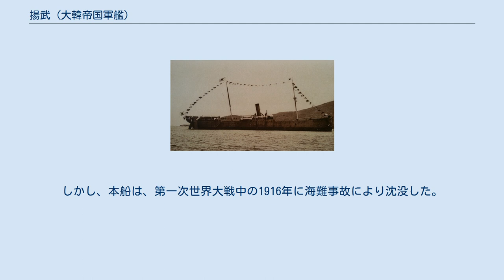揚武 (大韓帝国軍艦)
揚武または揚武号は、大韓帝国が保有した最初の軍艦である。
前身はイギリス製の貨物船で、日本で商船として使用されていたものを購入した。
日露戦争中は、日本海軍の仮装巡洋艦揚武（ようぶ）として使用された。
 本船は、イギリスのミドルズブラに本社を置く造船会社レイルトン・ディクソン（en）により建造され、1888年2月にサンダーランドで進水した。
イギリス船籍において「パラス」（Pallas）の船名で運用されていたところ、1894年（明治27年）8月に日本の三井物産合名会社が25万円で購入して「勝立丸」（かちだてまる）と改名した。
三井物産では、門司港・口之津港・香港・シンガポール・南洋諸島間の貨物航路で運航されていた。
 1903年（明治36年）4月1日、本船は軍艦としての改装工事を受けて大韓帝国に売却され、高宗により「揚武」と改名された。
初代艦長は第一次官費留学生で日本の東京商船学校を卒業した愼順晟。
 大韓帝国はこれ以前の1893年に近代海軍の創設を試みて海軍士官学校を開校するなどしていたが、日清戦争中の1895年に日本によって中止を強いられていた。
そのため、本船が大韓帝国軍にとって最初の近代軍艦となった。
なお、日本の新聞記者の塩崎誓月によれば、「揚武」導入の目的は、1903年に予定された高宗即位40周年記念式典において各国軍艦との間で礼砲を交わすためであったという。
 搭載兵装は、船首楼と船尾楼の両舷に12cm単装砲を各1基（計4門）、船橋と船尾楼の両舷に47mm単装速射砲を各1基（計4門）である。
Kang (2008) によれば、売買代金は当初55万ウォンであったが、あまりに高額であるとして多くの国民から批判を受けた。
交渉の末に20万ウォンに減額されたが、大韓帝国政府にはその支払も困難で、三井から毎月5,000ウォンを高利で借り入れしなければならなかった。
 日露戦争が勃発すると、本船は臨時に日本海軍によって使用されることになった。
日本海軍編さんの『極秘明治三十七八年海戦史』の『第一部 戦紀』によれば、開戦直後の1904年（明治37年）2月9日の仁川沖海戦時に、本船は韓国軍艦として仁川港に停泊中であったが特段の行動をしていない。
他方、同書の『第七部 医務衛生』巻十二では、開戦当時、本船は三井物産が大韓帝国政府から借り受けて日本へ回航、横須賀軍港に係留中であったとしている。
同年2月27日、本船は日本海軍と三井物産の傭船契約により、解傭された仮装巡洋艦「八幡丸」の代わりに呉鎮守府所管の仮装巡洋艦「揚武」として使用されることになり、横須賀海軍工廠で所要の改装工事を受けた。
兵装類は既存のままで、弾薬庫増設のほか、倉庫や居住設備の改装が工事の中心であった。
 1904年3月23日にほぼ艤装を終えた本船は、佐世保軍港を経て海州に進出し、同年4月28日に同地で第三艦隊に編入された。
同年5月初旬に第2軍乗船の輸送船団第1梯団の護衛と遼東半島塩大墺への上陸援護を行った後、山東半島沖の裏長山列島錨地を拠点に、艦船や海軍陸戦重砲隊に対する補給、洋上警戒、掃海部隊の援護等に従事した。
9月、乗員に腸チフスが流行したことから、消毒と整備などのため佐世保へ帰投した。
 1904年10月からは第7戦隊に編入されて渤海の警戒監視任務に就いていたが、1905年（明治38年）2月に戦艦「八島」の元乗員114人を便乗させて、仮装砲艦3隻を護衛しつつ佐世保に帰投した。
本船は呉軍港に回航されて船体検査を受けた結果、船体も機関も老朽化していて軍艦としての使用は不適当と判定され、2月19日に解役の内命が示された。
3月9日に佐世保で元山防備隊に引き渡されて乗員は総員退艦、6月28日に解傭された。
 日露戦争後に本船は大韓帝国政府の下に戻されたが、1909年（明治42年）11月に合資会社原田商行が42,000ウォンで落札し、「勝立丸」として日本の商船籍に戻っている。
1913年（大正2年）に原田商行から八馬財閥の八馬商店に売却された。
当時、八馬商店船舶部は、本船を含めて中古商船11隻を次々と購入して船隊を増強中であった。
しかし、本船は、第一次世界大戦中の1916年に海難事故により沈没した。